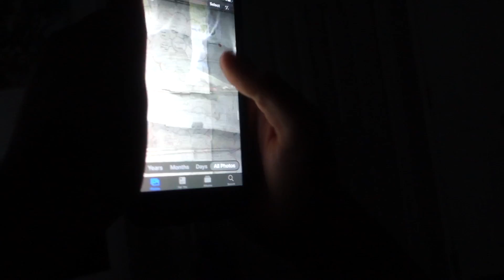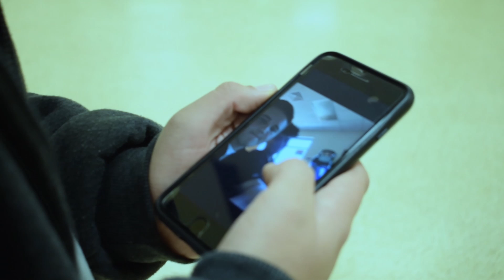A World in Social Media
Thanks for watching this video i worked really heard on this video please let me know what you think of it the video is called A World in Social Media . if you like this vlog.Subscribe for more videos .Thanks for watching  Enjoy the video.